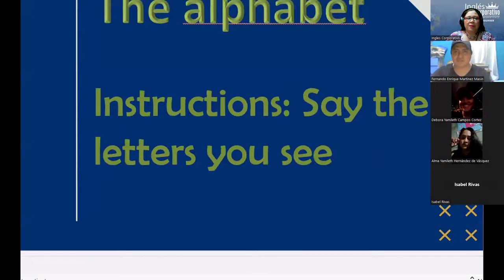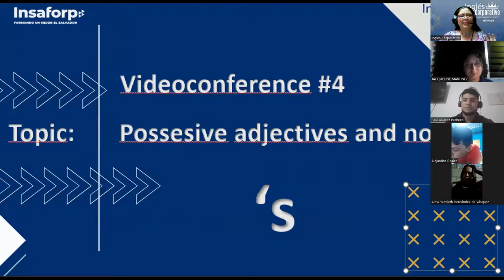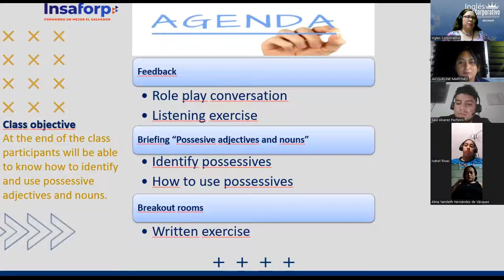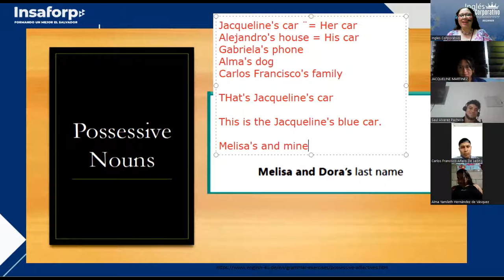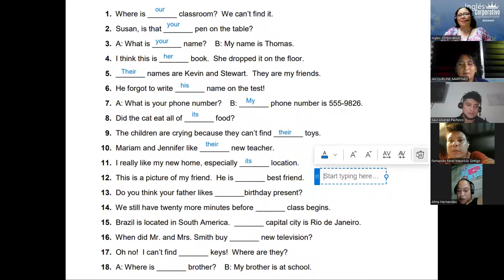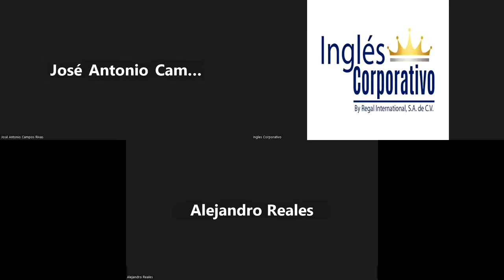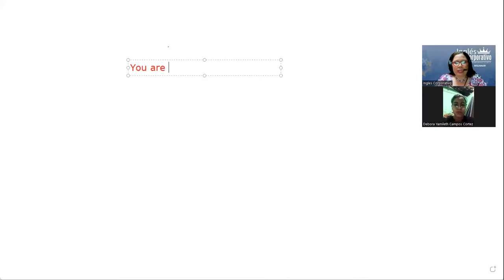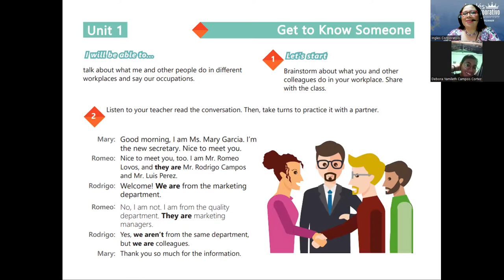Session 4-29-06.2023-29750-8048-0100/2023-Beteta-Possessive adjectives and nouns